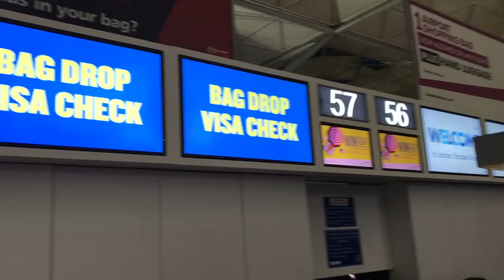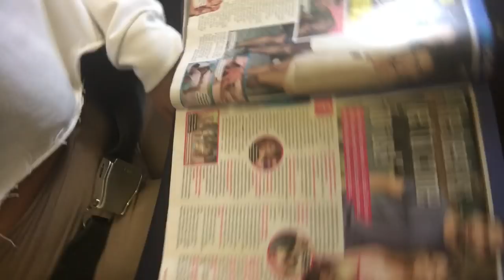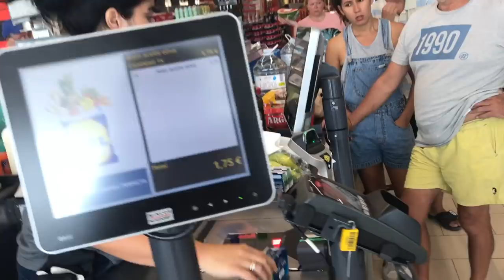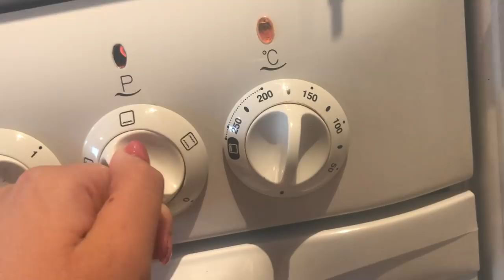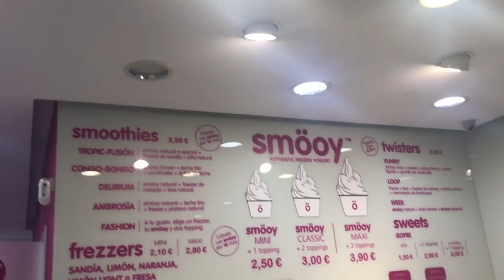COME TO LANZAROTE WITH US | VLOG | SYD AND ELL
Hope you enjoyed following us on our first week of our holiday!! Part 2 coming soooooon😝

We love youuu
SYD AND ELL
xxx

SYD'S ACCOUNTS

DEPOP - SYDNEYCROUCH

ELL'S ACCOUNTS

DEPOP - ELLIEJARRETT2

SYD AND ELL
12A POST AND PACKING
FAWKON WALK
HODDESDON
EN11 8TJ